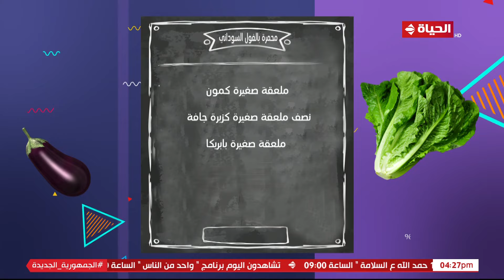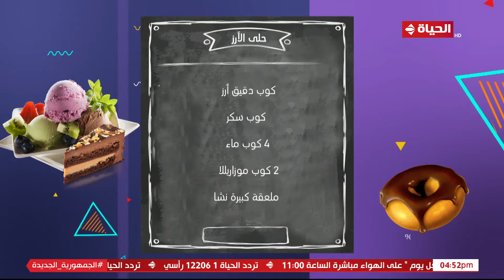4 شارع شريف - "المطبخ" مع الشيف فريدة موسى | كبسة مكرونة بدبابيس الدجاج وحللى الأرز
4 شارع شريف - "المطبخ" مع الشيف فريدة موسى | كبسة مكرونة بدبابيس الدجاج وحللى الأرز